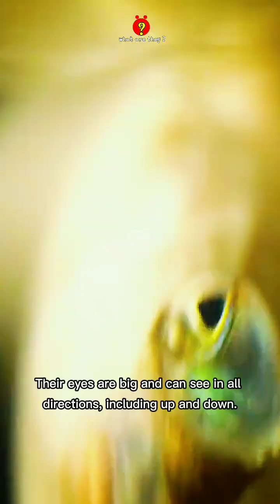Mudskipper: The Fish that Walks on Land!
Mudskipper: Unique fish that can live out of water! Breathes air, moves on mud with strong fins, and big eyes that see in all directions. Lives in mangrove forests and intertidal zones.